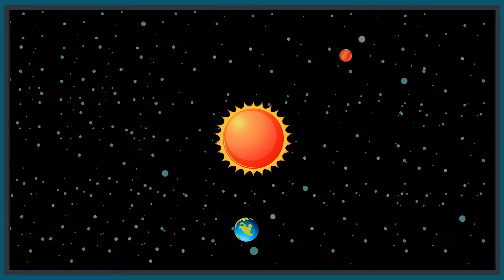Вперед к Марсу – Космос для детей - Познавательный мультфильм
Мультик про космос для детей. В новой серии мы расскажем про планету Марс. Этот познавательный мультфильм поможет малышам в увлекательной форме узнать много интересного про необычную красную планету, а еще мы расскажем юным зрителям про космические путешествия и ракеты. Покажем деткам как выглядит и из чего состоит наш марсоход и даже расскажем про необычный аппарат - реактивный космический планетолет! Ведь наука для детей должна быть интересной и познавательной.
На канале вы найдете интересный и полезный контент для маленьких зрителей - добрые обучающие мультики, развивающие видео, уроки лепки, рисования и многое другое. Растите и развивайтесь вместе с нами, непринужденно, весело и в игровой форме! УчисьИграй с Крошкой Антошкой!

Производство - Студия Крошка Антошка